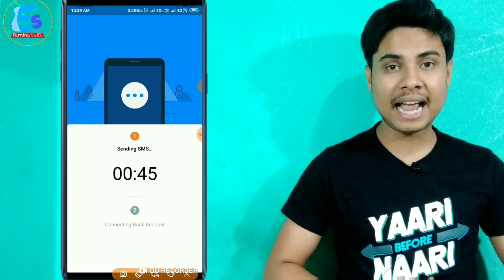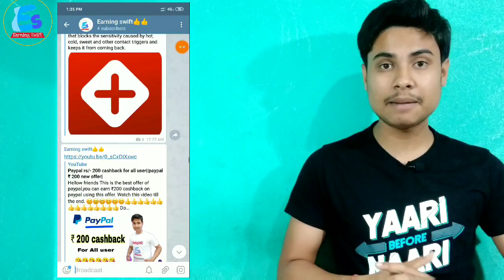🔥₹1000 ka khel!! Biggest loot offer|| True caller new offer win upto 1000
Dosto iis video mai aap logo ko batane wala hu true caller k new offer k bare mai jaha pe agar aap 1st time k liye true caller app mai join hote hoo or pehli bar k liye true caller mai bank add karke transection karte hoo to aap upto 1000 rs jitne ka moka mill jayega🔥🔥🔥🔥🔥🔥

Your query-
How to earn from true caller
True caller new offer
True caller new offer win upto 1000
How to earn cashback from truecaller
Truecaller new cashback offer
Truecaller new user offer
Truecaller bank add offer
Truecaller upi offer
How to bank add from truecaller
How to upi transection in truecaller
How to add bank and upi transection from truecaller
Truecaller mai kyse bank add kare
Truecaller se kyse paisa kamaye
Truecaller se kyse transection kare

on YouTube as - Earning swifg